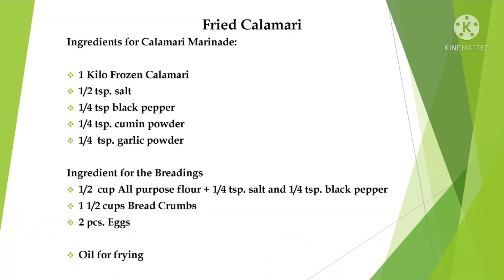How to cook Crispy Calamari?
Fried Calamari Recipe